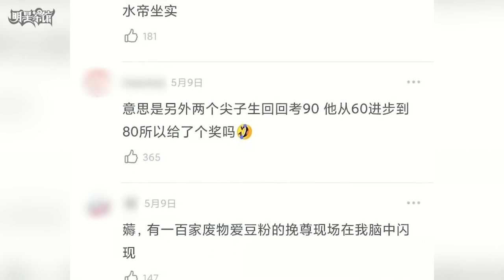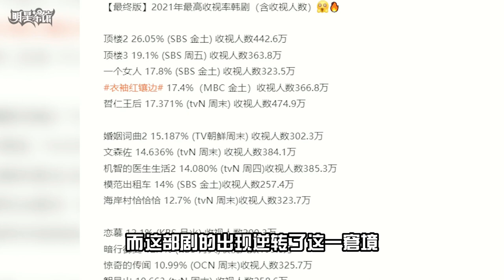李俊昊随便扔个眼镜造就百万直拍，击败李政宰拿下影帝却被嘲笑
李俊昊（Lee Junho），1990年1月25日出生，韩国男子组合2PM成员，歌手、主持人、演员。

2008年1月至3月参加真人实境节目《热血男儿》，透过此节目被选定为可出道的成员。9月4日，以组合“2PM”成员正式出道。

2009年组合以《Again&Again》重返韩国市场，同时经历了成员退队的事件。年末MAMA颁奖典礼2PM组合获得最佳歌手大奖。

2010年4月末，以《Without U》回归韩国乐坛。7月，迎来2PM出道以来的首场演唱会。9月，日本出道DVD夺预售榜冠军。10月，以《I'll be back》再次回归韩国乐坛，同时出席CCTV-MTV音乐盛典，荣获亚洲年度最受欢迎组合。11月，在以DVD《Hottest》夺得日本公信榜冠军的同时收获了2010年度MAMA舞曲表现奖及最佳男子组合奖，并且在MMA颁奖典礼上进入年度TOP10。12月的东京首场演唱会上，获得2万5千名粉丝助阵。

2011年上半年，组合出道日语单曲《Take off》在独占榜单前三位的同时更是成为了动画片《蓝色驱魔师》的片尾曲，也登上了泰国音乐榜单榜首位置。同期在日本进行了巡回演唱会。下半年，组合以第二张正式专辑《Hands Up》回归歌坛的同时获得一位。8月，发行日本二单《I'm your man》。9月，亚洲巡演开唱，即将在南京首次在举行中国演唱会，组合团体综艺《2PM Show》开播。11月，发行日本三单《Ultra Lover》，12月进行了日本巡回演唱会。

2012年年初亮相南京演唱会，与中国粉丝面对面，部分收入捐慈善。3月24日，固定出演电视综艺《那女人作词那男人作曲》并创作电视剧《神的晚餐》主题曲。4月26日，与台湾歌手吴建豪合作的电视剧《爱上巧克力》的主题曲《不败》完整版MV首播。4月出席湖南卫视成人礼，完成中国电视首秀。6月，发行日本四单《Beautiful》，收录了俊昊创作的歌曲《如果有你》（君がいれば），在日本Oricon排行榜第二位的同时再次展开日本巡演。6月25日，合作歌曲《不败》夺得音乐风云榜第23周冠军。10月，发行日本五单《Masquerade》，收录了俊昊创作的《Forever》，13日、14日连续登上TOWER RECORD销售榜头名宝座，也成功夺得了日本公信榜亚军。2012年11月17日开始亚洲巡回演唱会，首站上海场。

2013年1月，李俊昊为电视剧《七级公务员》献唱主题曲《走向你的路》。 2月，组合发行日本正规专辑《LEGEND OF 2PM》蝉联3周冠军，该专辑3月横扫公信榜榜单的同时也在HMV、Tower Record网络排行榜中荣获第一。5月，携韩语正规专辑《Grown》时隔两年回归韩国歌坛。同时发行日本六单《Give Me Love》，被选为了日剧《TAKE FIVE~我们能盗取爱吗~》的主题歌。7月3日，参演的电影《监视者们》在韩国上映首日吸引了21万64名观众，登上票房榜首。7月24日，正式发行个人首张日语Solo迷你专辑《你的声音》，全部词曲创作由俊昊独立完成，并于29日开始在日本的Solo巡演。10月，组合发行日本七单《Winter Games》。

2014年1月29日，组合发行的日本正规3辑《GENESIS OF 2PM》登Oricon Chart日排行榜1位。7月9日，发行个人第二张日语EP《Feel》并在日本5个城市进行12场个人巡演。7月21日，李俊昊与戚薇合唱电视剧《爱情回来了》主题曲《你是对的人》。9月15日，组合发行第四张韩语专辑《Go Crazy》，9月17日发行第八张日语单曲EP《Midaretemina》，日本韩国两地同时进行宣传活动。

2015年1月28日，组合发行第九张日语单曲EP《Guilty Love》。3月25日，主演的电影《二十》上映，同时李俊昊演唱者该片的插曲《趣向狙击》（취향저격），该片票房突破300万人次；7月15日，发行solo专辑《so good》并再次举行个人巡演。8月13日，参演的电影《侠女：刀之记忆》上映，李俊昊饰演毕生都渴望成为最厉害剑客、对宥白誓死效忠的年轻剑客。9月14日，发行个人首张韩语精选专辑《ONE》。10月21日，组合发行第十张日语单曲《HIGHER》，并举行“SixBeautiful Days”日本巡回演唱会。

2016年3月18日，出演tvN十周年特别电视剧《记忆》，首次出演电视剧。7月20日，发行个人第4张日语EP《DSMN》。
2017年1月25日，李俊昊参演的职场喜剧《金科长》播出，剧中饰演精明干练的集团理事徐律，并凭借剧中表现获得2017年度KBS放送演技大赏-中篇电视剧部门男演员优秀奖和最佳couple奖（与南宫珉）；7月26日，发行个人第5张日语EP《2017 S/S》。9月11日，李俊昊发行个人首张韩语迷你专辑《CANVAS》；12月11日，主演的月火剧《只是相爱的关系》在韩国播出。

2018年1月25日，发行个人第6张日语EP《Winter Sleep》。5月7日，主演电视剧《油腻的浪漫》，剧中饰演原本是明星厨师，后来被赶到快倒闭的餐厅担任厨师的徐风。7月11日，发行个人第7张日语EP《想像》。

2019年1月25日，发行第二张韩语精选专辑《TWO》。3月23日，主演的电视剧《自白》播出，在剧中饰演律师崔道贤；同年3月23-24日，在首尔市奥林匹克公园奥体大厅举行个人演唱会“JUNHO THE BEST in SEOUL”；5月3日，主演的日本电影《玫瑰与郁金香》上映；7月10日，主演的电影《妓房少爷》上映，片中饰演朝鲜的首位男妓生许色。

2021年6月28日，组合发行第七张韩语正规专辑《MUST》。9月29日，组合发行第11张日语EP《WITH ME AGAIN》。11月12日，主演的电视剧《衣袖红镶边》在MBC电视台播出，李俊昊饰演朝鲜王朝第22任君主李祘，并凭借该剧获得男子最优秀演技奖（迷你剧部门）、最佳情侣奖、韩国PD大赏出演部门演员奖；并获得第58届韩国百想艺术大赏男主演奖、人气男演员奖。